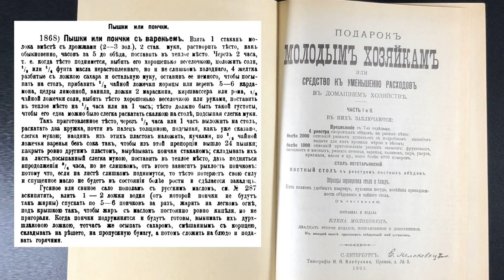Пончик или пышка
Немногие знают, что популярный в России перекус – пончик – пришел к нам из Польши. И случилось это не так уж и давно. Одна из первых у нас слово «пончики» (а точнее «пончки») приводит Елена Молоховец. Именно в ту эпоху и начинается эпическая битва между пончиком и нашей старинной пышкой.

Питерцы твёрдо называют лакомство пышкой, а москвичи – исключительно пончиком. Споры о том, кто прав, и должна ли быть в пончике/пышке дырка, ведутся по сей день. И, видимо, много ещё их будет съедено, пока не найдётся верный ответ.